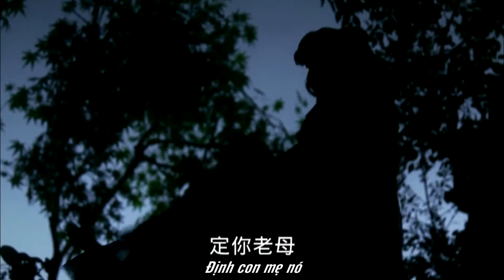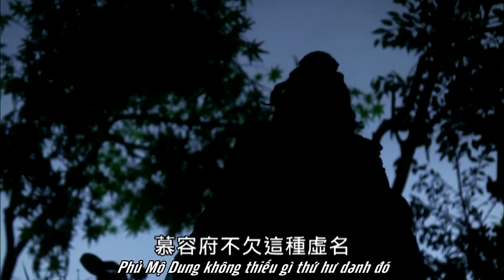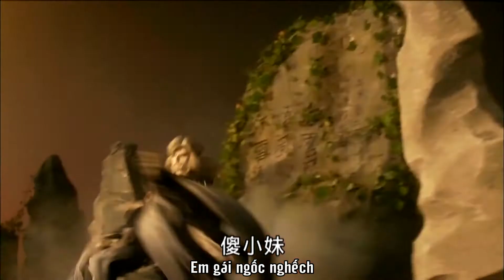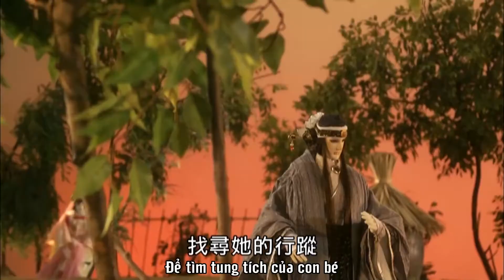Mộ Dung Yên Vũ: Đường tìm người thân (1/4) Em gái ngốc nghếch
Nhân vật: Mộ Dung Yên Vũ, Mộ Dung Thanh (Mộc Tuyết Thanh)

Tự dưng có cảm giác ông cụ là động vật quý hiếm trong sở thú Mộc Tuyết =))))))))))))))))))))